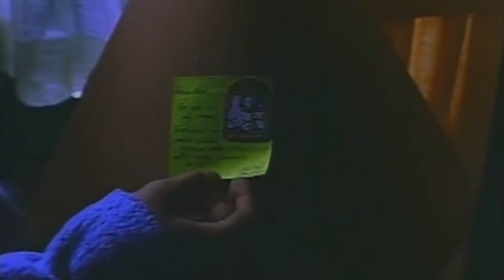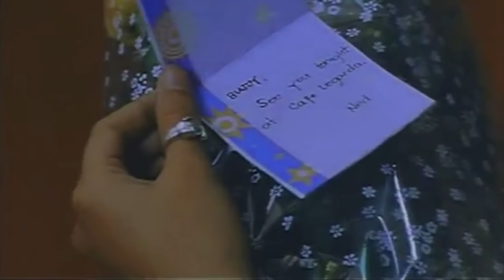Labs Kita... Okey Ka Lang? | Jolina Magdangal, Marvin Agustin | Supercut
"Oh yes, kaibigan mo lang ako!" Oh yes, mababalikan mo na ang process of "falling in love with your best friend" with the supercut of "Labs Kita, Okey Ka Lang?" starring Jolina Magdangal and Marvin Agustin.